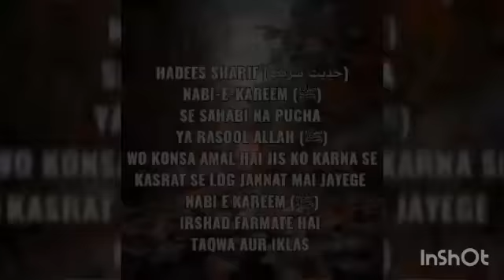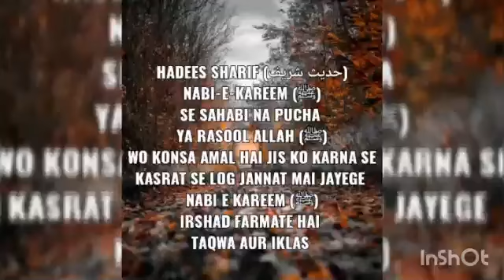Kasrat se Jannat aur Dozakh me jane Wale Log - Hadees E Shareef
SHORT LECTURE BY ZABI WAHEDI CHISHTY QUADRI

♻ Kindly Share With Your Family & Friends 💐جزاك الله خيراً 💐